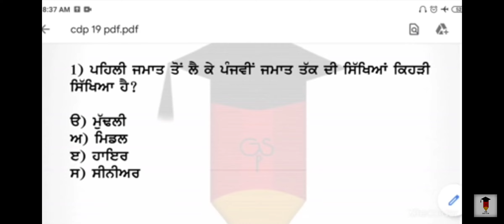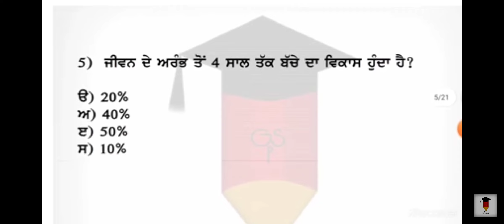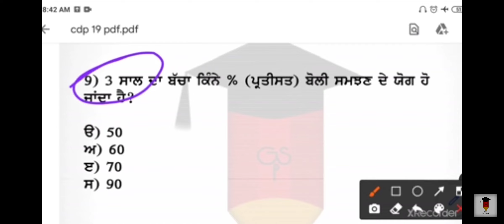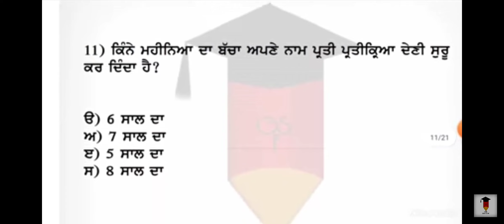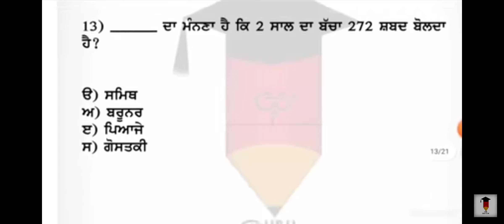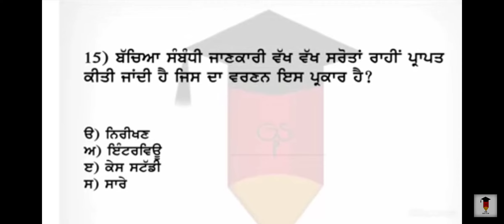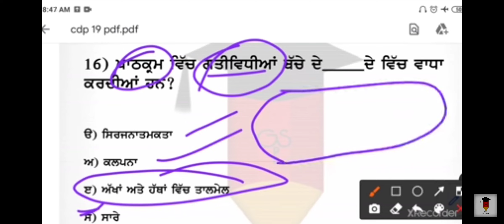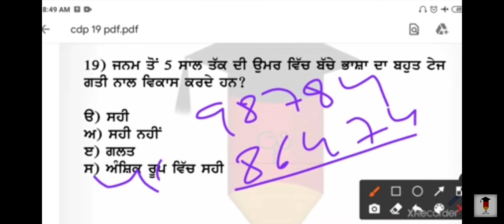CPY.. NTT..ਆਗਣਵਾੜੀ ਸੁਪਰਵਾਈਜ਼ਰ ਦੇ ਲਈ ਮਹੱਤਵਪੂਰਣ ਪ੍ਸਨ ਚੈਨਲ ਨੂੰ ਸਸ੍ਕਾਇਬ ਕਰੋ